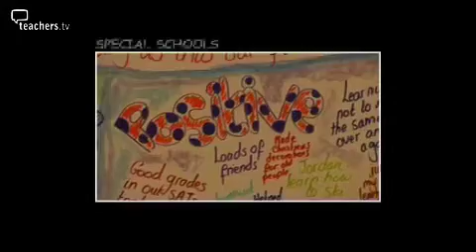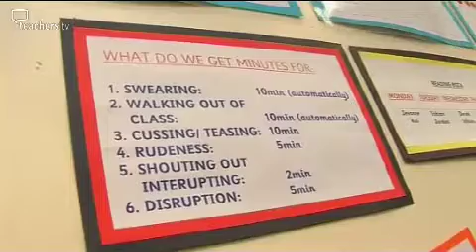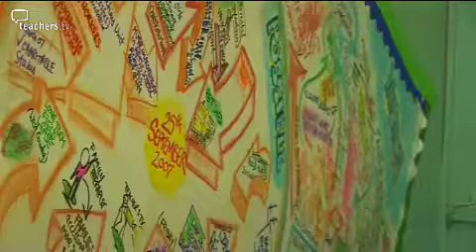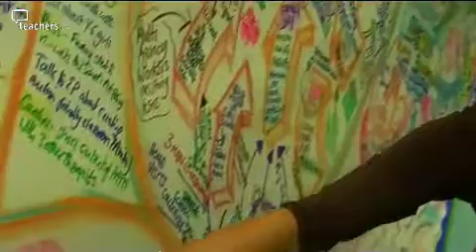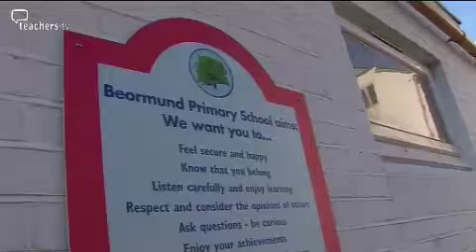Teachers TV: EBD - Child-Centred Paths